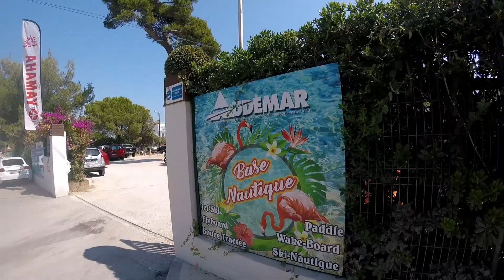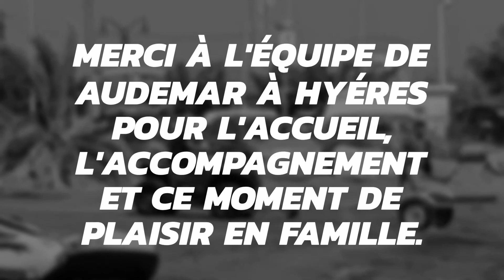Baptême de Jet ski.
Vidéo de mon baptême de jet ski à Hyères chez Audemar jet ski, location de jets ski et Quads.

Merci pour cette sortie en mer.